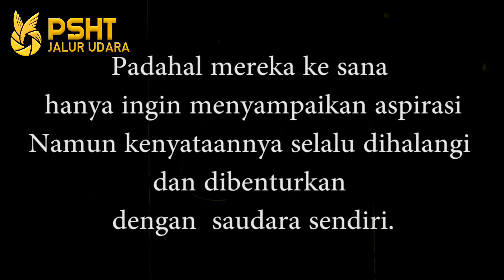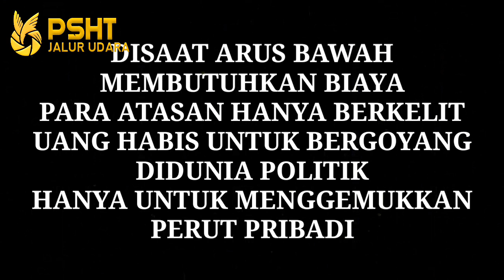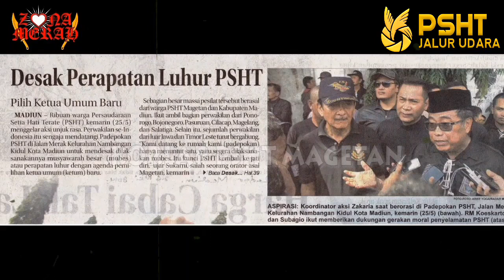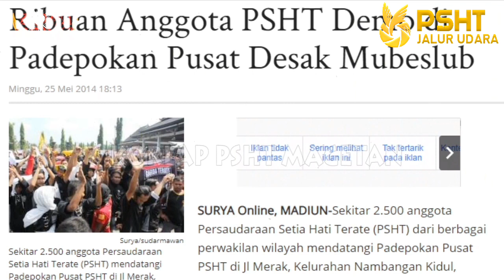Perusak Psht Yang Sebenarnya | Psht Bukan Ppshtpm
Amminnn.